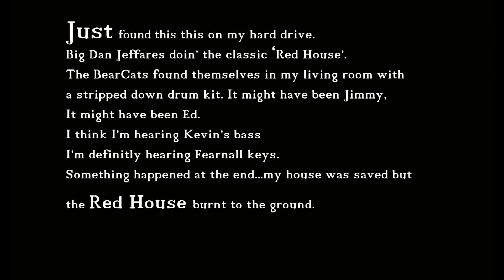Big Dan Red House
I recorded these guys in my living room one afternoon. It was a stripped down version of the Bear Cats...featuring Big Dan Jeffares on guitar and vocals, Kevin Dandeno on bass, Dave Fearnall on keyboards and Jim Wayner on drums. The pictures are from a night at Heartwood Hall. We played a concert to raise money to send Big Dan and his Band to Memphis to compete for a Blues Award. Pictures by Katherine Mann Jensen.